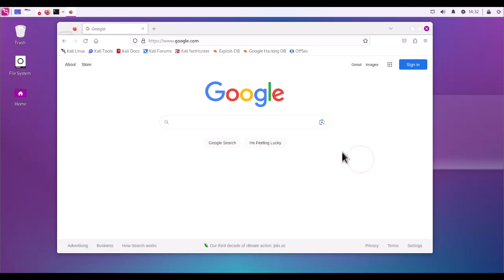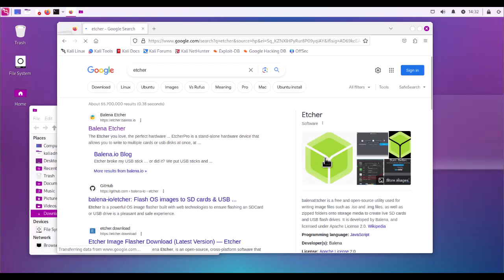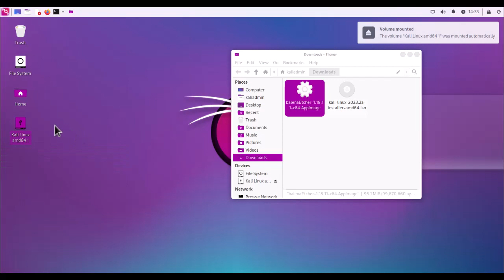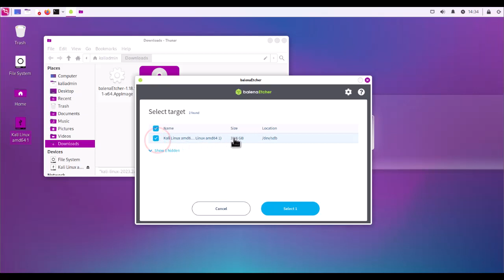Como crear un USB ejecutable en Linux - Tutorial de Etcher para Linux